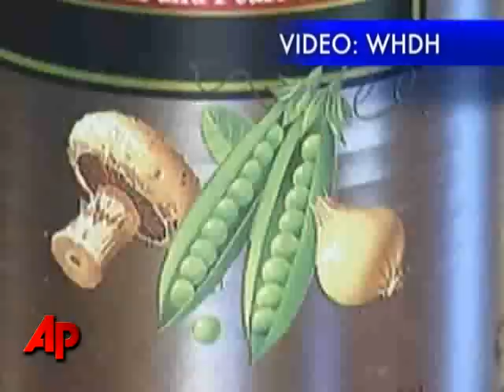Sprouting Pea Removed From Mass. Man's Lung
Doctors say they have found a pea sprouting in the lung of a 75-year-old man Massachusetts. They feared he had a cancerous tumor. (Aug. 12)